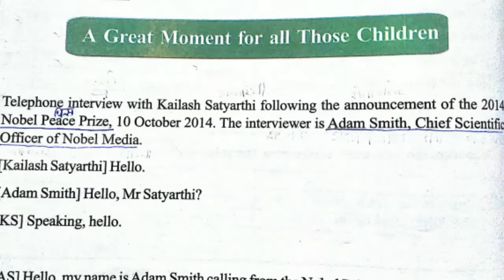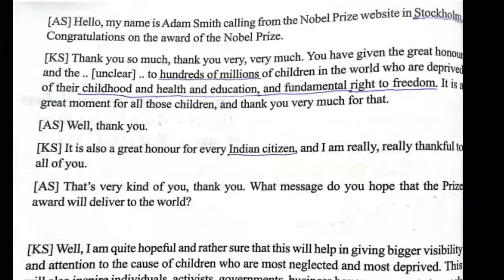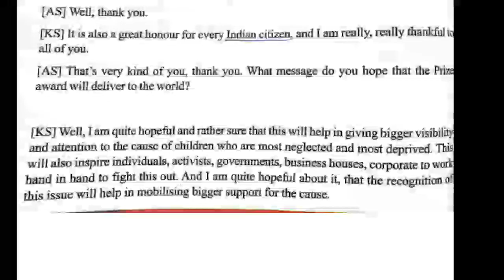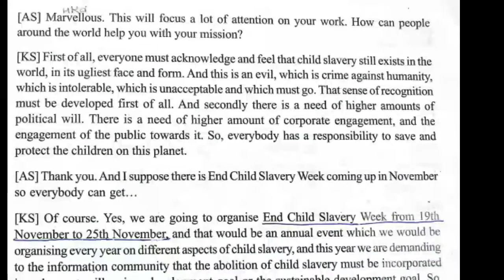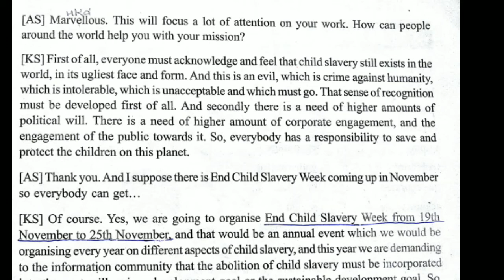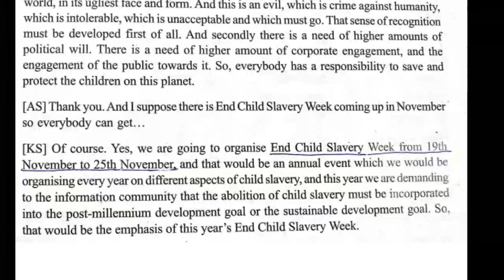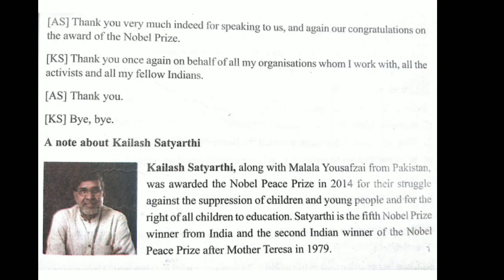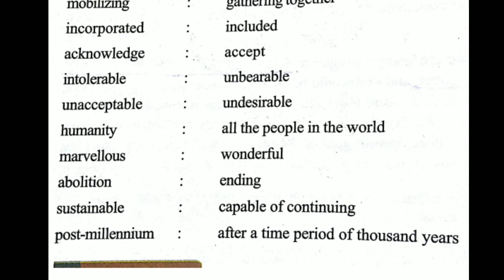CLASS 10 ENGLISH (CG BOARD) CHAPTER 1.C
class-10-English-chapter-1c.mp4, A GREAT MOMENT FOR ALL THOSE CHILDREN EXPLANATION